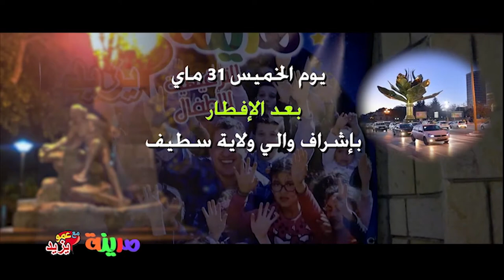Amou Yazid Fete l'enfance à Sétif et à Alger. عمو يزيد يحتفل بعيد الطفولة بسطيف و بالبريد المركزي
عمو يزيد يحتفل بعيد الطفولة بسطيف 31 ماي و بالبريد المركزي بالعصمة في 1جوان بعد
 . الافطار. ابتداءا من 2 جوان مدينة عمو يزيد للاطفال بحديقة تيفاريتي بتيليملي يوميا
Amou Yazid Fete l'enfance à Setif le 31 mai et a la grande poste a Alger le 1 juin.